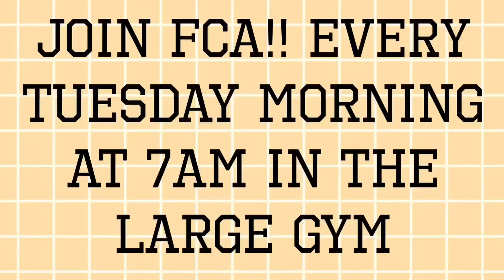All about FCA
Check out the happenings of FCA at Male High School.